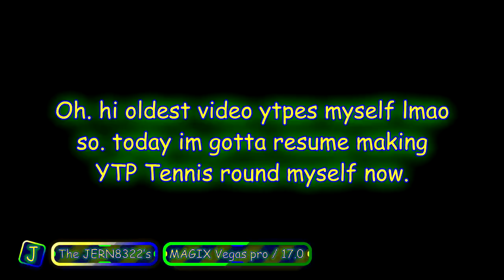JERN8322's On Video: YTPes Intro Round 14 to 30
+-+ Welcome ! +-+

+-+ The Note +-+
Thank god.

+-+ Times +-+
Nothing.